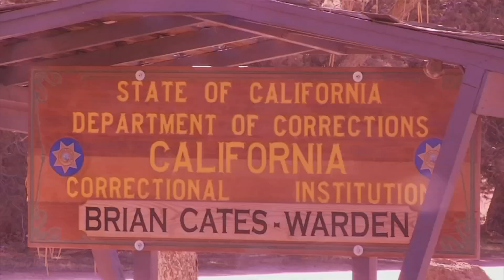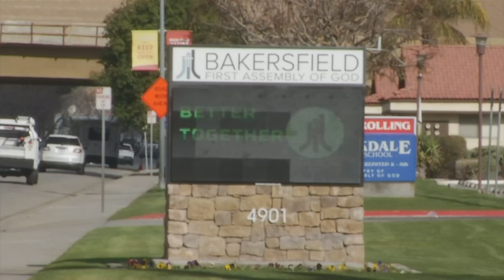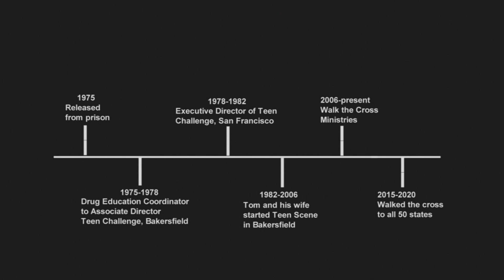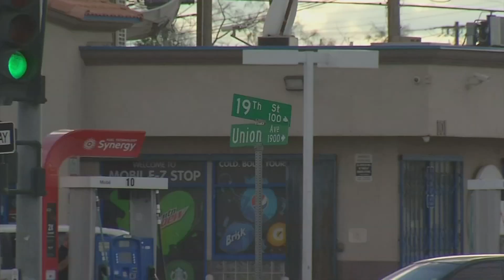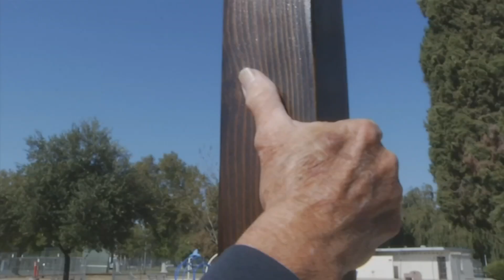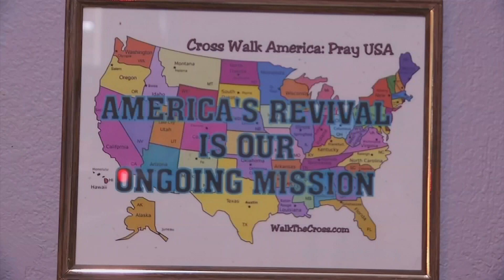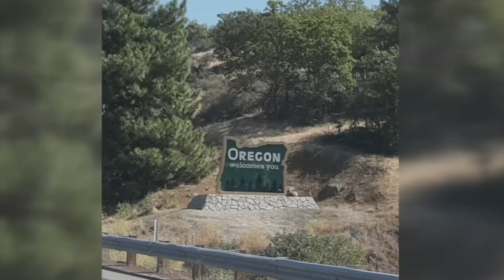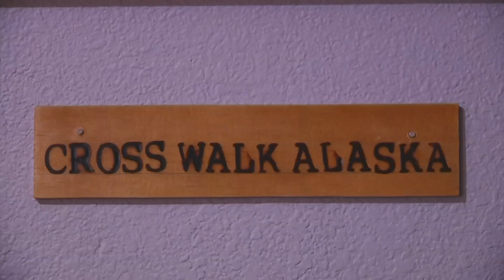Chains to Cross: One man's redemption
To learn more about Tom about Tom Alexander's ministry you can go